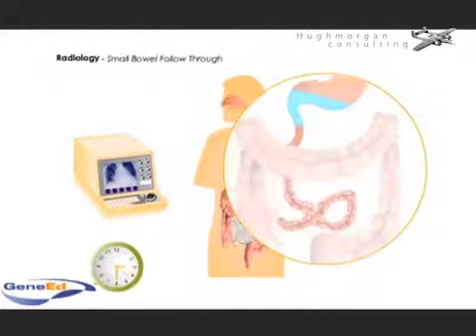Hugh Morgan interviews Sunil Maulik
Sunil Maulik talks about incubating Danish technology companies

Text of interview:

Hugh Morgan:  This is an interview with Sunil Maulik works for the Danish Innovation Center. Sunil, thanks for being with us. It's great to have you. I'm sure folks watching this interview are going to learn a lot about what you do. Could you give us, just describe your background to us, please.

Sunil Maulik: Sure, happy to. So I have been in Silicon Valley for 25 years. I ran my own health care [reloading] company for a number of years and then I have been involved with founding a total of five start-ups, and came to the Innovation Center in Denmark just about 6 months ago, to help him out to work the start-up companies that they are bringing over from Denmark.

Hugh Morgan:  OK, that's great. Tell us more about the innervation center? What do you do there? What does it do?

Sunil Maulik: Happy to. So Denmark is an export driven economy. And what we do is take Danish start-up companies and bring them, in our case, to Silicon Valley, to help them scale and grow and really drive growth or export and for jobs in Denmark and elsewhere.

Hugh Morgan:  And so what kind of cool things are happening in technology in Denmark? What are you learning about the country that you didn't know?

Sunil Maulik: Denmark has a very good research, great universities and particular focus around, I would say 3 areas of strong competence. Acoustics and sound technologies, our segment is in health care, particularly health care IT, they also have an aging population. And then lastly, they have a very strong traditional IT in a number of Danish companies that have done quite well. Including the companies technologies were using, Skype. Which is co-founded by a Dane.

Hugh Morgan:  Well that's interesting. I didn't know that. What challenges do the Danes have of making that technology commercializing technology, and kind of growing companies? Where do you say they need help?

Sunil Maulik: Well, Danes are very entrepreneurial. But where they need help and experience is very scaling and re-growing companies. Denmark is a small country, with 5.5 million people. But of course, in a global economy you have to be able to scale rapidly and move to where the markets are, because if you don't, your competition will. I think the Danes are politically realizing that they really have to leverage the past, that Silicon Valley and elsewhere has to offer, to make their companies be successful.

Hugh Morgan:  Right, yeah great. That makes sense. Now according to surveys Danes, of folks in the develop world, Danes are some of the most satisfied citizens. Why do you think that is?

Sunil Maulik: They have a very high, a very strong social welfare and that's service, very good health care, and very good subsidized daycare for new parents, and so on so forth. You could call it a social security blanket, but either way it makes Denmark, the Danish people, feel more comfortable in their every day life, and maybe a little less stressed than folks elsewhere.

Hugh Morgan:  Right. That makes sense. Well thanks for taking time with us today, Sunil. We hope that we'll get chances to chat with you further more, about what you do in the innervation center. I appreciate the time. Thank you very much.

Sunil Maulik: My pleasure to you. Thank you.